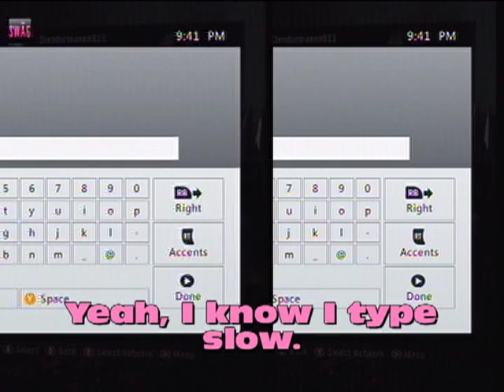Elmer Fudd plays Xbox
Elmer Fudd from Looney toons teams up with a squeaker to go up against me. Who wins? Watch the video and find out. :)